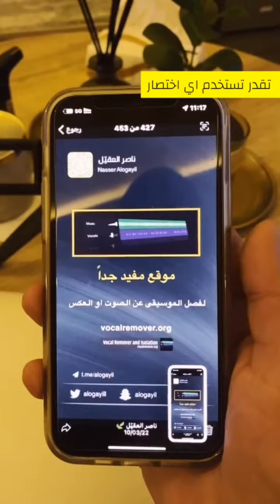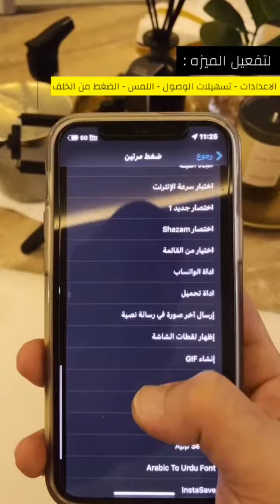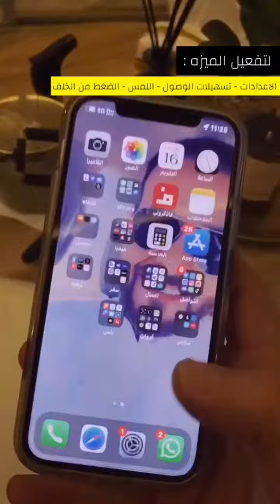طريقة استخدام اختصارات بالايفون لتشغيل مميزات عدة من خلال الضغط خلف الجهاز